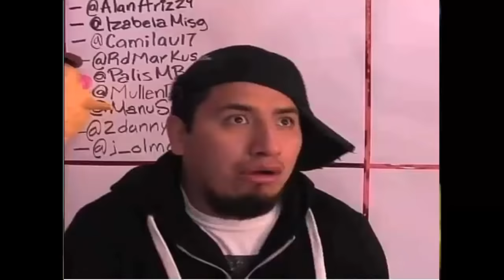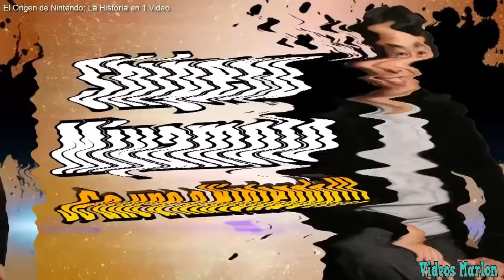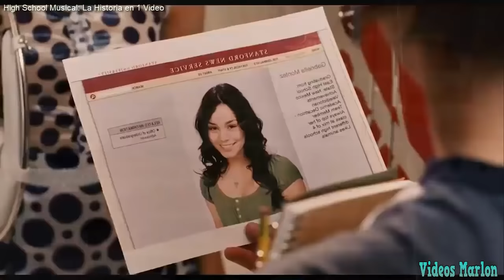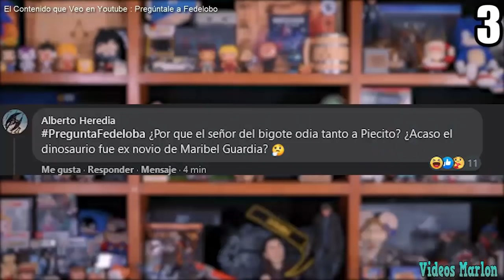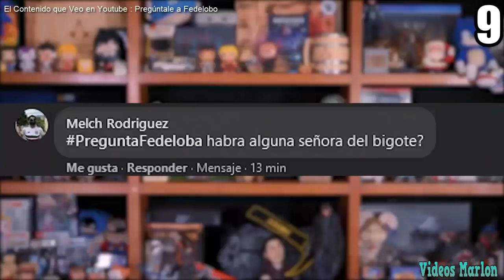Fedelobo recopilación - Señor del bigote enero-julio 2021 parte 2 (FINAL)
Recopilación de mi personaje favorito de fedelobo, el señor bigote.